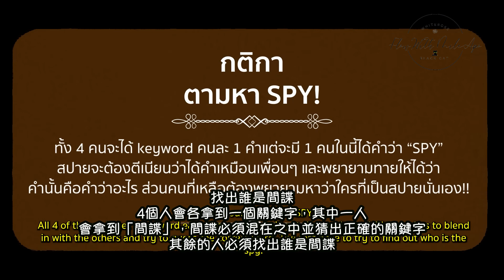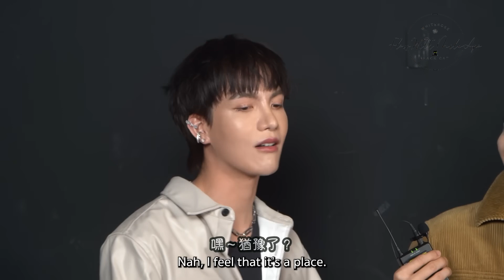[繁中]2023.09.05 SPYgamexManSuang